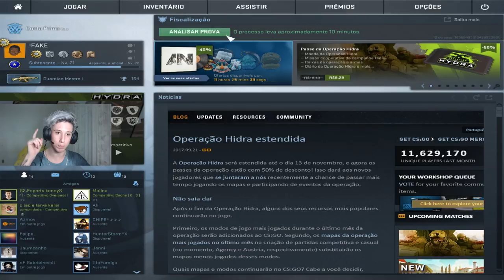O PIOR HACKER DO MUNDO! - Banindo hackers (Cs:Go Overwatch)